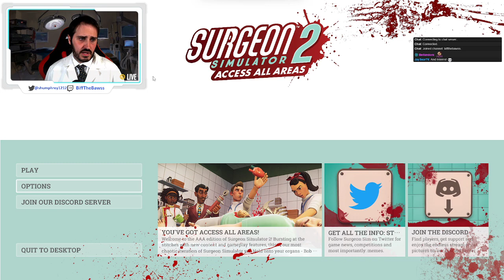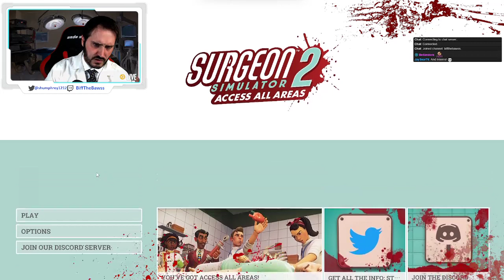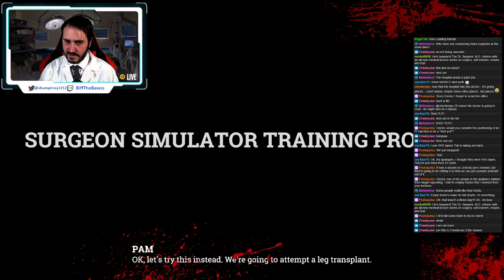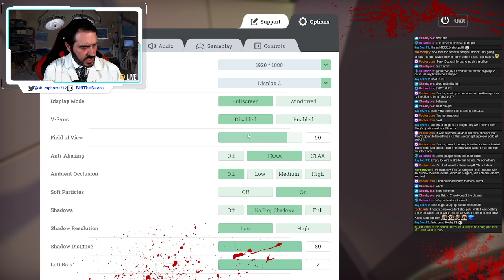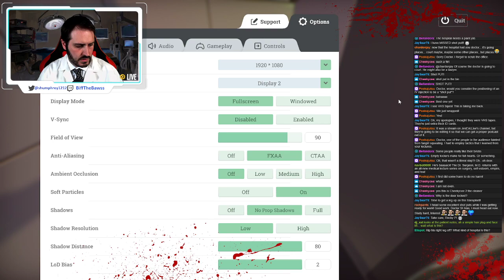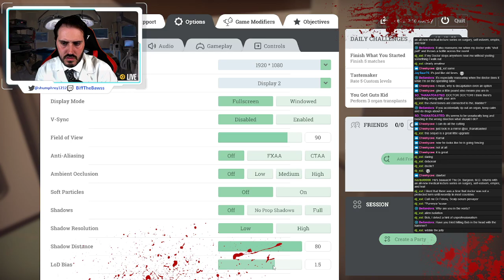He's BaaaAAAaack... | The Dr. Surgeon M.D.'s Medical Lecture series!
The Doctor Surgeon M.D. is back! And this time, he's better than ever at Barnardshire General which is... still under construction? With strange men creeping around in vents?!